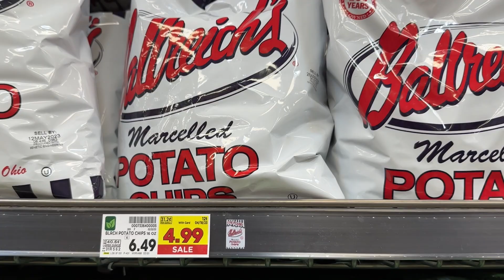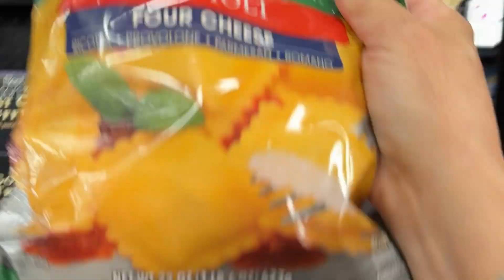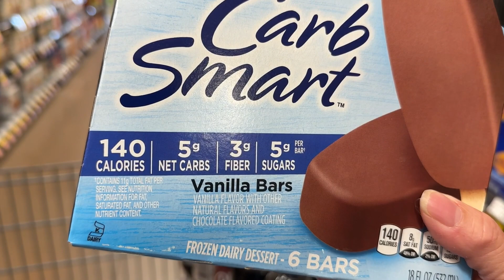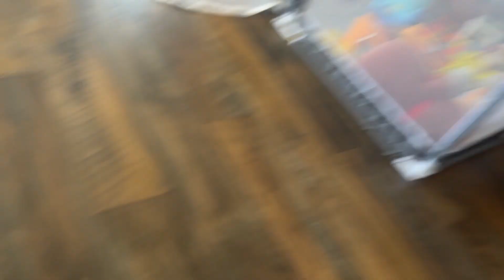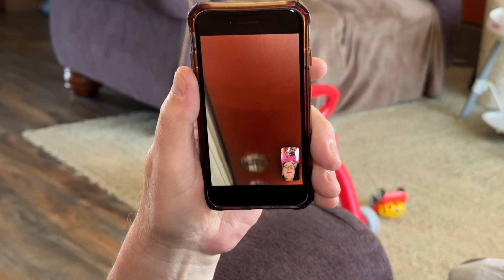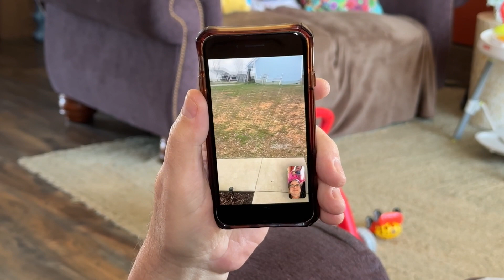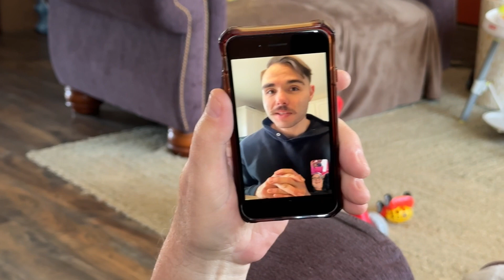A Day In The Life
The day started when I woke at about 9 am and I can honestly say that I’d much rather be doing this on any given day, then working 10 hours in the factory where I built Jeeps for 33 years.

Much of that time is a blur, but not this time around. I’m enjoying being retired to the fullest.
In this video I take you with me through a regular day with the exception of a Dentist visit.
On most days where we care for the baby grandson Cassius, (3) days a week currently  we don’t usually have to leave the house. Maybe a dog walk for your dad but usually while the baby is napping.

I talk about my health a little bit, being diabetic, asthmatic, with high blood pressure and cholesterol and carotid artery desease and trying to get it all under control.
I have come a long way with the help of a Facebook group that I belong to called
Type 2 Diabetes Support For Women where I learned about the plate method and how it is important to maintain a healthy balance diet which includes carbs with every meal. I urge you to check it out if your needing some support in this area.

FaceTimed with Son Kilion and Wife Jasmine that live in Ashland City Tennessee which is always a wonderful thing!

It’s a blessing to be able to help in this manner, in the raising of our grandchild while his dad is deployed and mom is in nursing school.

Mom Sophia is an excellent parent a doting mom very loving and dedicated to to seeing this through as she also prepares for the return of her husband in late August to be reunited with family.
All of us are anxious to have Isaiah back home again.

I have no rights to any music in this video